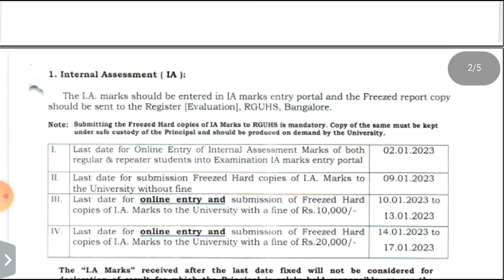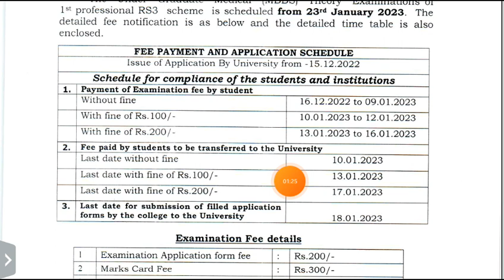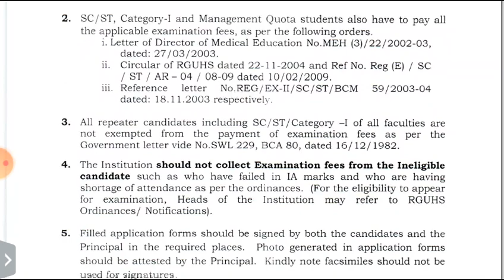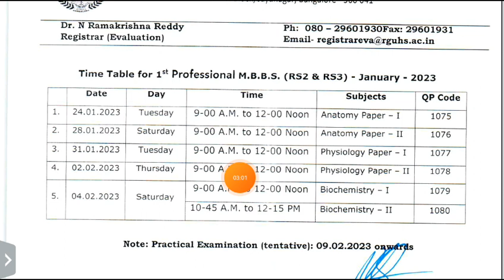RGUHS UPDATE : 04/11/22||RGUHS Updates Today || Rajiv Gandhi University of Health Sciences Bangalore